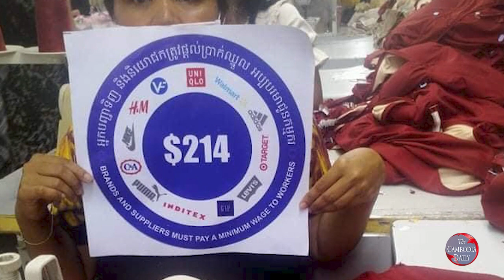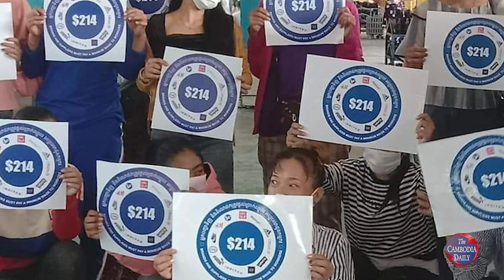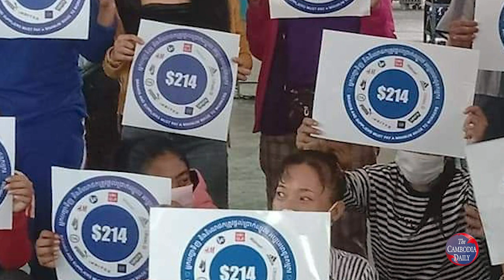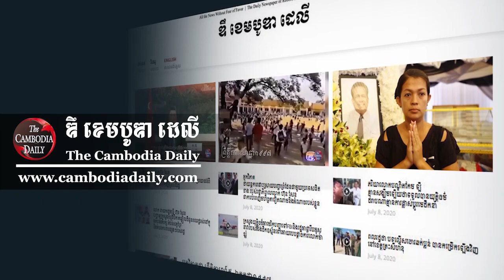កម្មកររោងចក្រនាំគ្នាធ្វើយុទ្ធនាការទាមទារប្រាក់ឈ្នួល ២១៤ ដុល្លារសម្រាប់ឆ្នាំ២០២២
កម្មករ កម្មការិនីរោងចក្រមួយចំនួនបាននាំគ្នាធ្វើយុទ្ធនាការលើបណ្ដាញសង្គម ដើម្បីទាមទារប្រាក់ឈ្នួលចំនួន ២១៤ដុល្លារ សម្រាប់ឆ្នាំ២០២២ ខាងមុខនេះ។